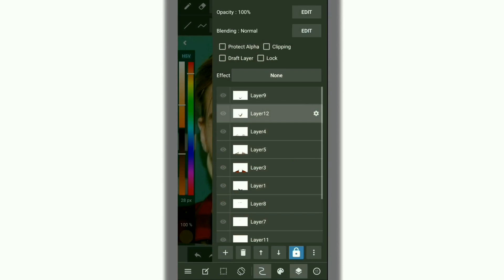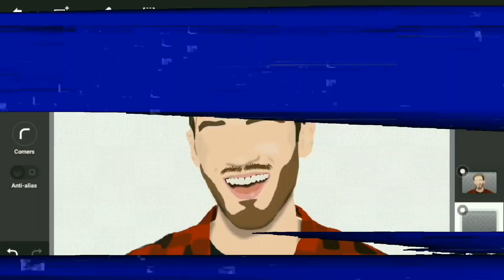PewDiePie(Felix Kjellberg) Vector Art in Medibang Paint Tutorial by Pavan | Time-lapse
Hey wass'up guys, welcome to the another video of PiXinCreate.
   This video is in 17.5X

Apps used: Medibang Paint
                      Adobe Photoshop MiX
                      Adobe Lightroom CC Mobile
                      Snapseed

Follow me from here (because I post mind blowing stuff's!)
🔴 NOTE: Please don't copy or re-upload my videos without permission.
   Else video will be taken down!
About : PiXinCreate is a official channel where viewers can see interesting PHOTO EDITING videos.